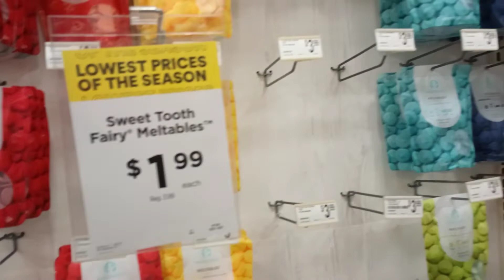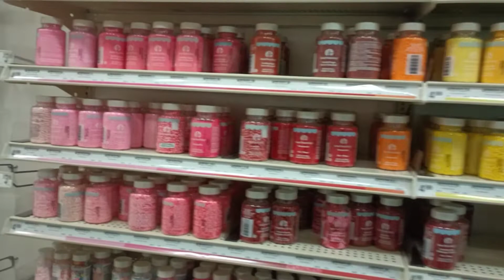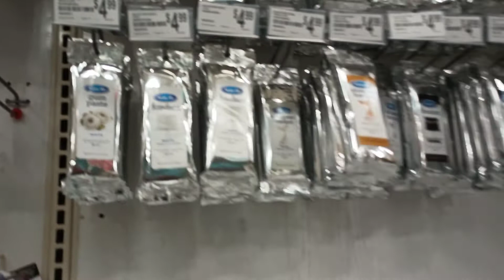Making Cake Pops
Hey Sipperz! Coming on with a quick video with me making some good ole cake pops, I made Yellow, Chocolate and Strawberry. instead of water I did Milk, instead of oil I did Butter and doubled it and I also added pudding mix to make it more moist. They were Delicious 😋🤤 Baking is at the top of the list of things I love to do.

drop in the comments and let me know what you Sippin' on? and if you like to bake?

shrmjk out ✌️